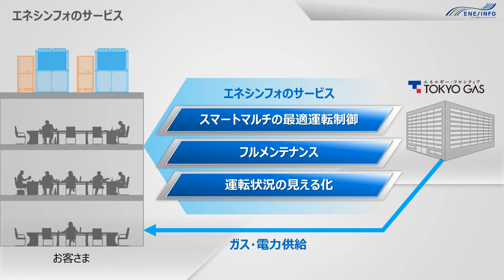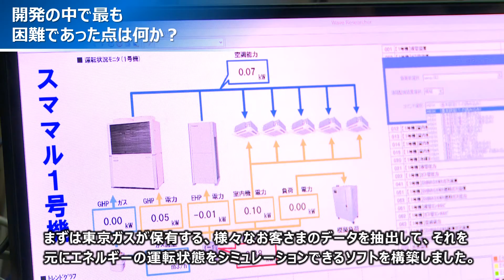東京ガスの技術力 スマートマルチ開発秘話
「クラウド制御」で最適に。日本初！ガス空調と電気空調のハイブリッド空調誕生！その開発者の声をお届けします。